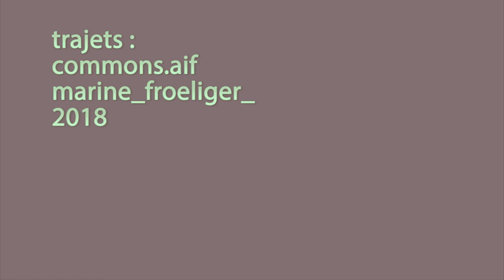TRAJETS - Commons.aif - Marine Froeliger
TRAJETS est un projet sonore qui consiste à enregistrer des improvisations musicales en voiture, en lien avec les paysages traversés. Ces concerts intimistes, adressés au chauffeur, dessinent peu à peu les typologies d'un territoire, celui des Vosges du Nord, et sont augmentés par de courtes vidéos faites au smartphone.

2018, Creative Commons.

TRAJETS is a sound project wich consists in recording musical improvisations by car, in connection with the landscapes crossed. These intimate concerts, addressed to the driver, gradually draw the typologies of a territory, that of the Vosges du Nord, and are augmented by short videos made with a smartphone.

2018, Creative Commons.